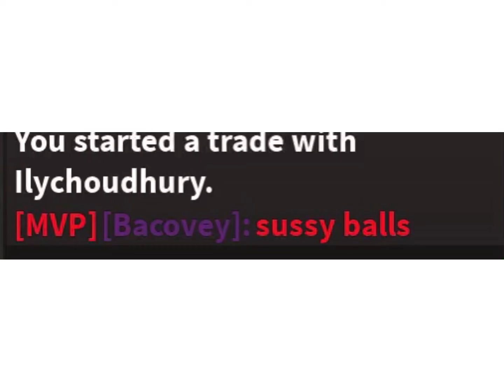re upload cause i forgot to make a title lol